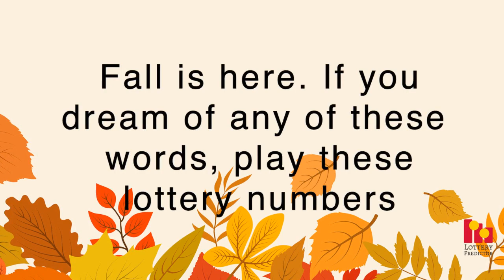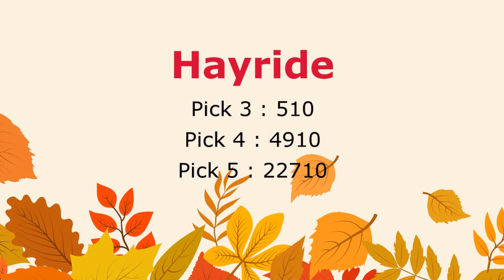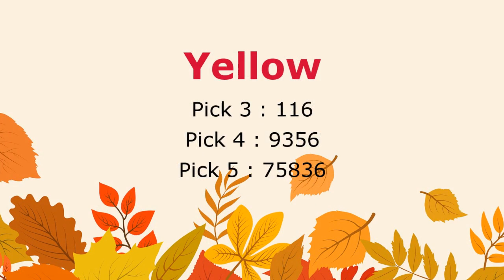Fall Lottery Dream Words - Pick 3, Pick 4 and Pick 5 Numbers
Fall is here and here are the dream words for different types of jobs. If you have one of these jobs, make sure you play these numbers.